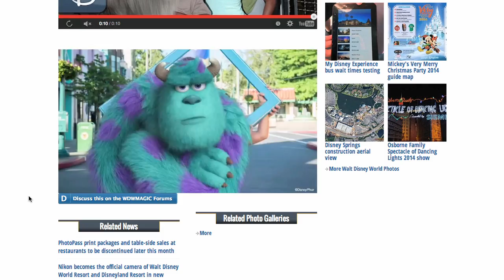Strange Magic! [Disney News]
Today I talk about some Disney film news! Firstly, I talk about the animated film being made over at LucasFilm called Strange Magic! I also touch upon the release dates of Moana and Zootopia, as well as a new addition to the PhotoPass at Disney World!